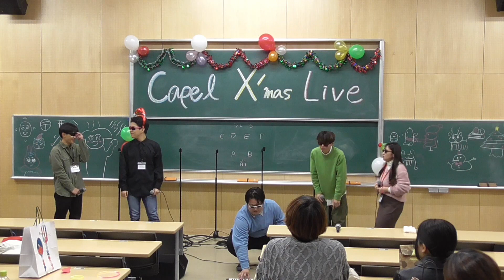【クリスマスライブ2023】Penta5on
▷信州大学アカペラサークルCapel（カペル）
    ライブの演奏動画を配信します！

 / capelxshinshu

【演奏曲】
0:00 MC
1:10 Attention/Pentatonix